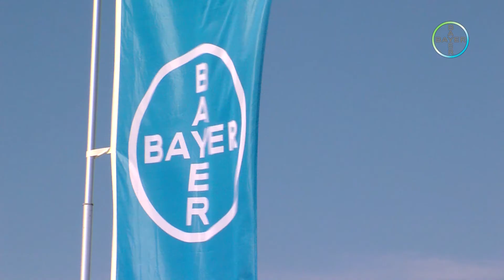Bayer Agro Arena Insuratei 24.05.2017-clip ambiental